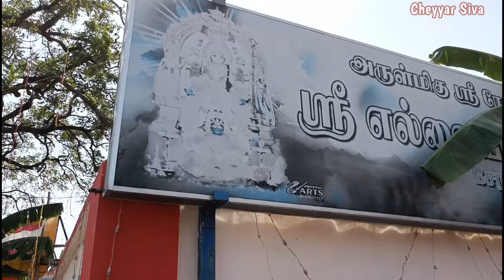சேராம்பட்டு காணும் பொங்கல் பெருவிழா 2024 | பகுதி 2 கடல் என கூட்டம்